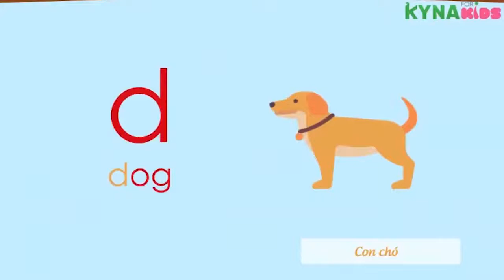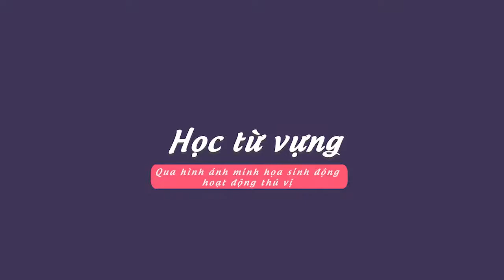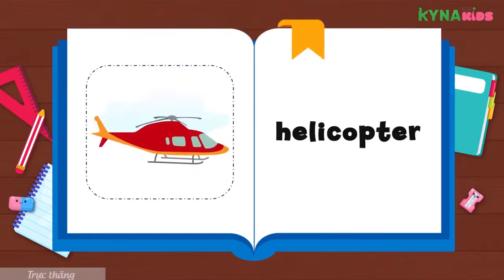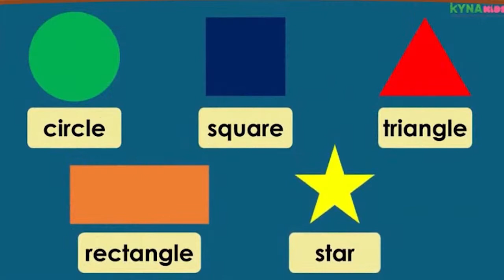Học thử Kyna English level Pre-Starters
Cấp độ Pre-Starter dành cho bé chưa từng tiếp xúc với tiếng Anh trước đó.
Với minh họa đơn giản, dễ hiểu, chắc chắn bé sẽ dễ dàng tiếp thu và hứng thú với việc học tiếng Anh.

Các mẹ có thể xem thêm thông tin về những cấp độ cao hơn của Kyna English và đăng ký tại đây nhé